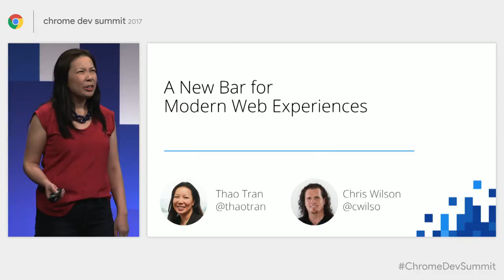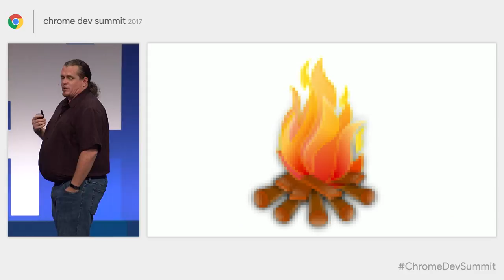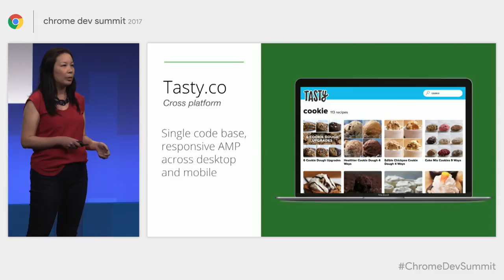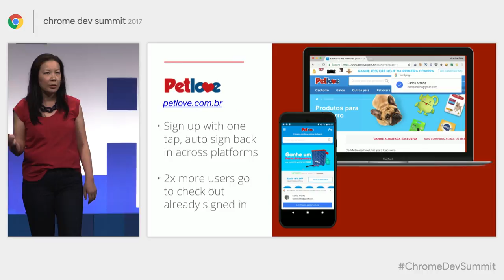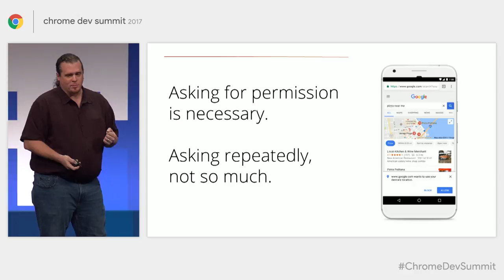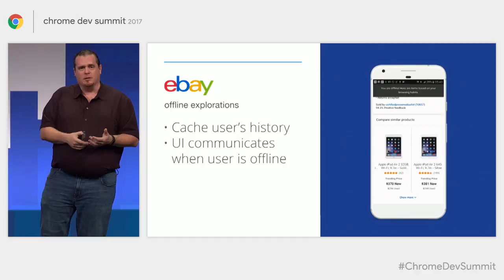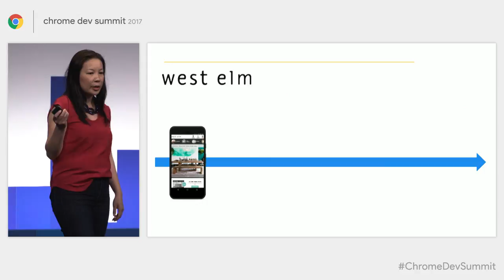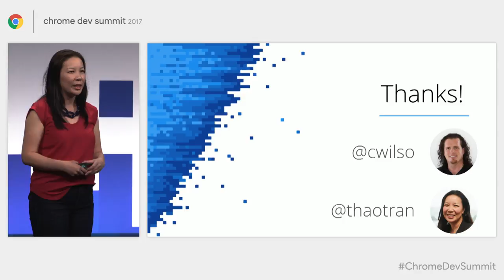The New Bar for Web Experiences (Chrome Dev Summit 2017)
What we have been calling “Progressive Web Apps” for the past couple of years is really just the new bar for web experiences. The modern web enables fast, integrated, reliable experiences that engage users. In this video, Thao Tran and Chris Wilson lay out the principles behind the new bar for web experiences, demonstrate the successes that partners have proven, and start you on your path to building modern experiences on the web.

event: Chrome Dev Summit 2017; re_ty: Publish;